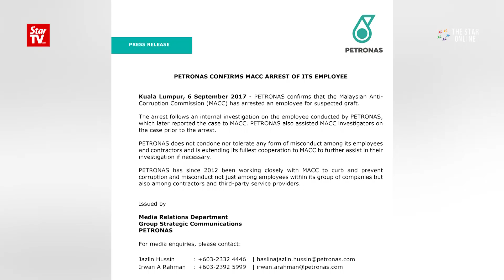Petronas Carigali senior official, two others remanded in RM23mil graft probe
A senior official with Petronas Carigali Sdn Bhd (PCSB) and two others have been remanded over suspected graft involving RM23.7mil.